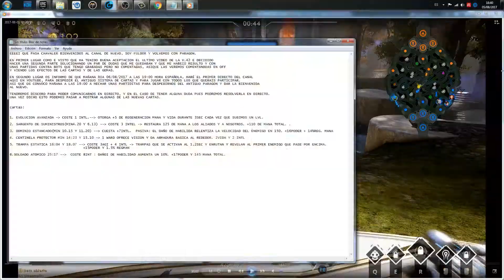Paragon | PARCHE V.42 PARTE 2 | CARTAS Y ALGUNAS GEMAS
Eiiii que pasa chavales! Volvemos con Paragon , la segunda parte del analisis del parche V.42. Espero que os guste.